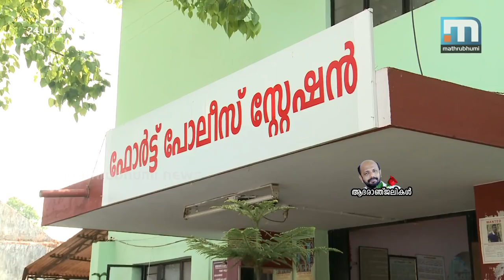Udayakumar Torture Death: Court Finds 5 Policemen Guilty | Mathrubhumi News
Thiruvananthapuram: The Thiruvananthapuram CBI special court has found five policemen, involved in the torture death of Udayakumar at Fort police station, guilty of crime. Six policemen were named as accused in the case. But one of them died during the trial. The order came after 13 years of the incident. Udayakumar was taken into custody on September 27, 2015 by a probe team led by CI E K Sabu of Fort police station. The murder took place during the interrogation over the money Udayakumar kept in his custody. The convicted policemen include Jithakumar, Sreekumar, Soman, SI T Ajithkumar, CI E K Sabu and AC T K Haridas.